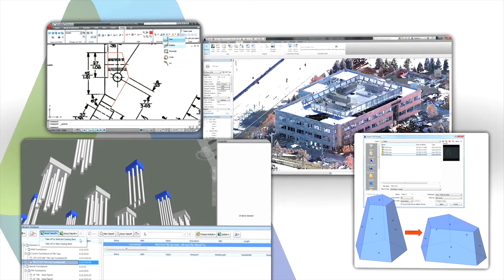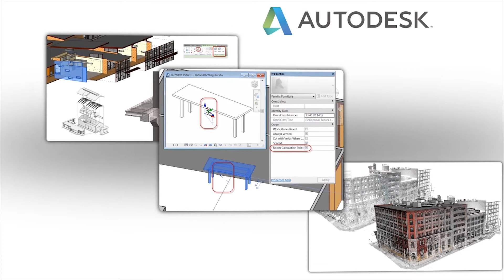A Powerful Partnership: Autodesk and IMAGINiT Technologies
| Autodesk VP of Worldwide Sales, Bill Griffin talks about the business relationship with IMAGINIT Technologies, their largest partner. Autodesk's vision is to help customers design and create a new world with products that help them gain productivity and reduce costs. IMAGINiT provides value to these clients by helping them to leverage their investment in software and get the most out of it.